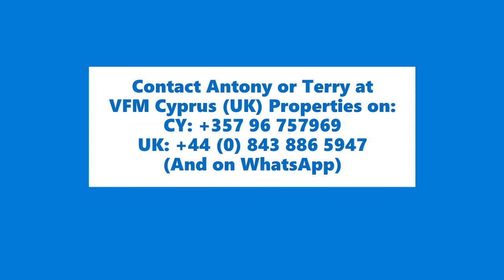4 BED, 3 BATH DETACHED HOUSE IN LARNACA - 700,000/£591,000 EURO/GBP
(Marketed by VFM Cyprus (UK) Properties)
700,000.00 Euros = 591,324.39 British Pounds
1 EUR = 0.844749 GBP - 1 GBP = 1.18378 EUR
Exceptional Lifestyle Residence, Perfectly positioned with sweeping views of the coast from the front and stunning views if the mountains behind,

This stunning 4+ bedroom, 2 bathroom property located in the village of Anglisides, Just 15 min drive to fabulous Mediterranean beaches and Larnaca Airport, The location also has easy access to the motorway that joins all the cities in Cyprus.

Fitted with high quality granite + fixtures and fittings. Totaling 430 sq.m internally, upstairs; 4 bedrooms, extra large Master Bedroom with en-suite and generous walk in wardrobe, 36 sq.m attic, and family bathroom.

Downstairs consists of an extra large entertaining area, a 72 sq.m man cave/family room that is fitted with a home theatre screen and an open fireplace. In addition, there is a large room that can be used for storage, an office or a 5th bedroom.

All centrally heated, air conditioned, satellite TV, solar panels and irrigation system plus an open fire place to enjoy the cooler Cypriot nights.

The external area is perfect for the Cypriot summer and outdoor entertaining with your own personal waterfall.

This dual storey home is private, spacious, peaceful and tranquil, and is sure to tick all the boxes !

KEY-FEATURES:
Full Central Heating - En-Suite Bathrooms - 4 x Parking 2 Covered
Guest Room - Solar panels for water heating - Games room - TV Room - Dining Room - Study - Open Plan Kitchen - Kitchen-Open
Loft Space - Gardens - Store Room - Garage - Guest WC -
Separate Utility - Guest WC-Shower - Courtyard - Air-conditioning
Full title deeds - Internal 430 sq.m - Covered Verandas: 9 sqm
Uncovered Verandas: 36sqm - Build Year: 2006/7